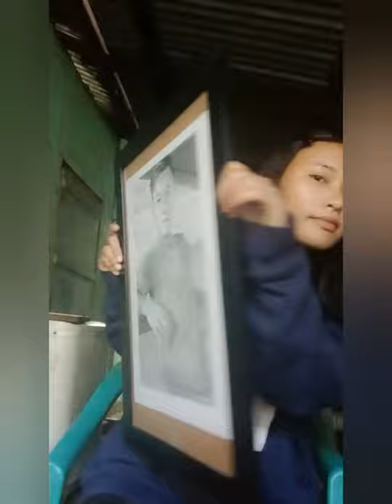Unbreakable Mary Kom.. pencil sketching ✏️(Inspiration person)@paolienKom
One of the greatest life lessons we learn from 'Mary Kom' is that winning isn't just about scoring the most points it' is also about getting up and going on.
WE ARE PROUD OF YOU ❤️❤️❤️

 Online traditional attire dress photo contest
last date of photo submission Date-08/08/20
 Video released Date-09/08/30